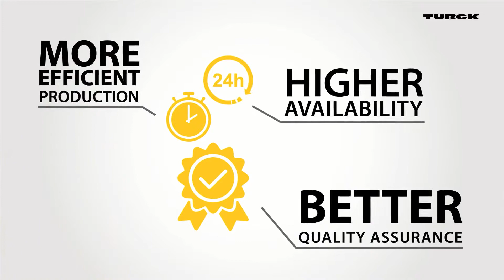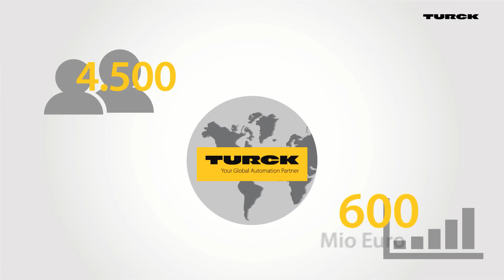Turck and PTI: Your Industry 4.0 Automation Partners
Industry 4.0 has arrived, and Smart factories and machinery are shaping the next industrial revolution. The user benefits derived from Smart products include higher availability, better quality assurance, and more efficient production, even in smaller batches. Process Technology, and our partner Turck, are ready to support you.

From RFID and IO-Link, to OPC-UA and Industrial Ethernet, we have the key technologies of the future, supporting you with reliable solutions for collecting, transmitting, and processing relevant production data.

Choose the path to a smart factory with Turck and Process Technology, Inc., your automation partners for Industry 4.0.